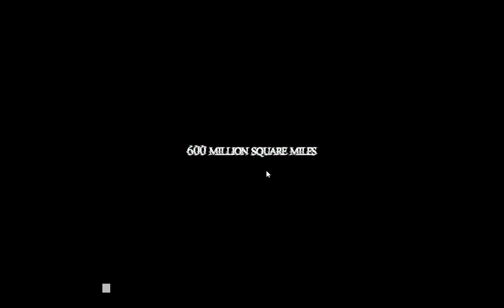I went to the backrooms...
Today I play The Backrooms